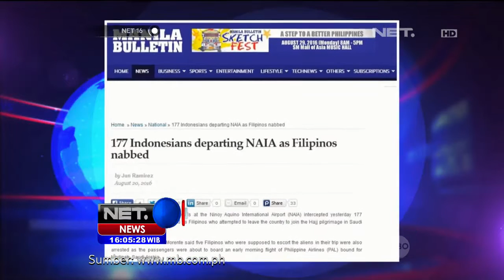177 Warga Negara Indonesia Ditahan Imigrasi Filipina - NET16